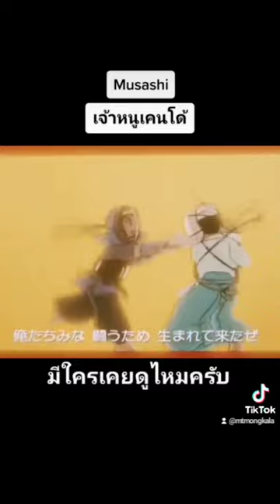Musashi เจ้าหนูเคนโด้